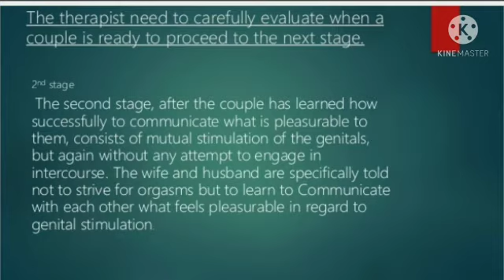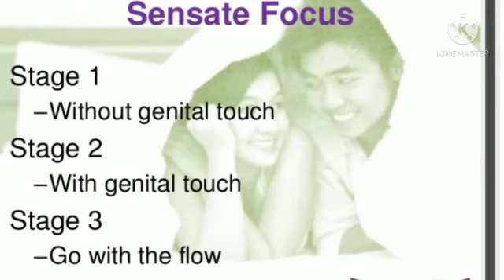Are You suffering from Sexual Problems? Part 14-